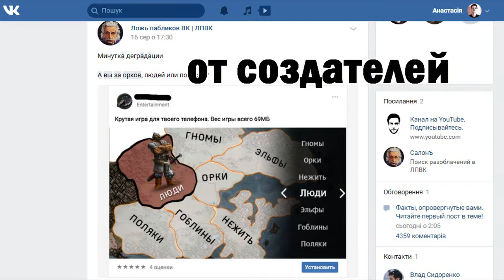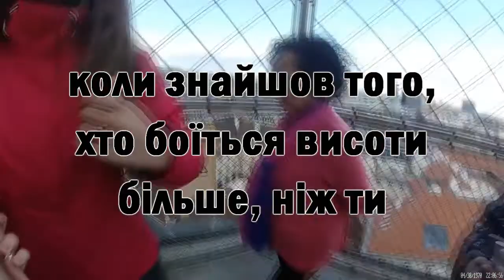ВІКА НАСТЯ ВІДЕНЬ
Мій казковий день у Відні разом з Вікусіком